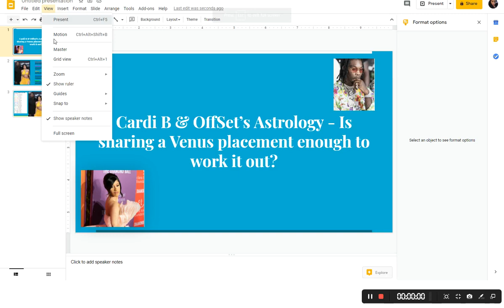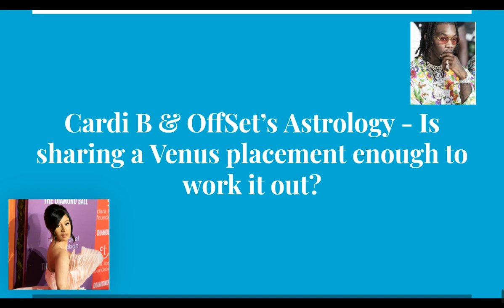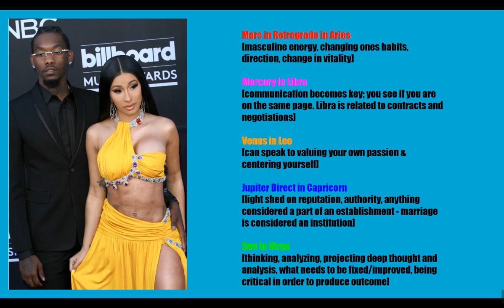Cardi B & Offset Divorce? What is the astrology behind it?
This video looks into transits that may have impacted news of Cardi B and Offset's divorce and their chart placements. Whether you are a fan or not, this video can help get insight into what individual placements need in a relationship.

3:05 Transits that may have affected the decision

9:48 Cardi & Offset's Chart placements and how they may have worked for or against them in a marriage

Images for Editorial Use Only via Shutterfly